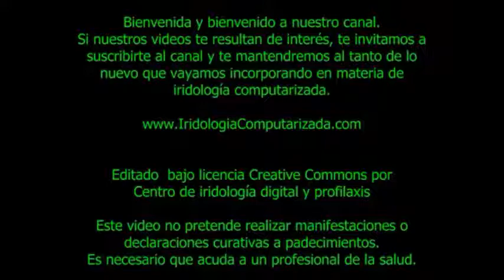¿Es lo mismo coloración que pigmento en iridologia computarizada?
Es preciso saber capturar iridografías de coloraciones prigmentarias y saber la forma de obtener calidad en la exploración con iridología computarizada.

¿Quieres saber más? Visita el blog

¿Quieres unirte a la lista prioritaria del programa de expertos en iridología computarizada para ayudarte a convertirte en iridólogo profesional?

Contacta al asesor SKYPE: CEDIPS (HOUSTON)